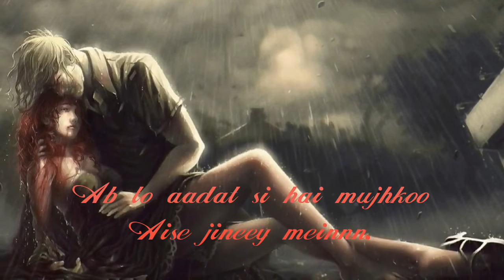Aadat hai || Whatsapp romantic status videos || Pheli nazar main || Love Status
Atif Aslam song :- Aadat